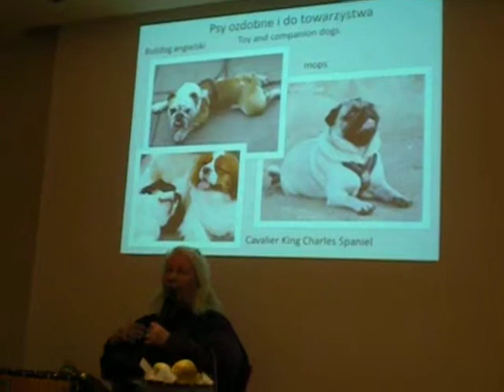Seminario di Turid Rugaas 5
Seminario del 3 novembre 2012 tenuto da Turid Rugaas con titolo: "Le razze canine: scelta e gestione."